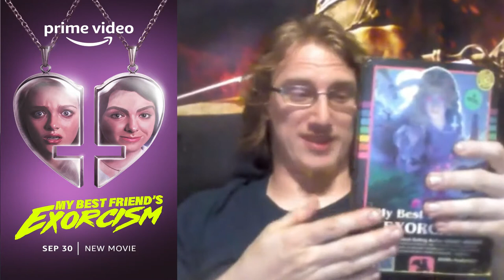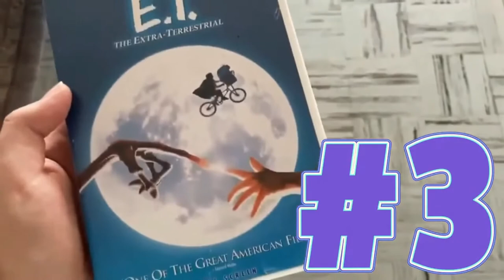Top 5 Anticipated Fall/Winter 2022 Films w/ Timothy Anderson, Jordan Farrell, Henry Ewing, & MORE!!!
2022 is coming to its end so 22TigerDude, Timothy Anderson, Jordan Farrell, Henry Ewing, FilmFan0599, Andrew Hays, Diego Coya, and Violet LaPlante come together to talk about their top 5 most anticipated movies for this fall/winter 2022. What are their most anticipated movies for the rest of the year? find out here.

0:00 Intro
3:46 Honorable Mentions
10:43 Number 5
20:43 Number 4
31:16 Number 3
42:30 Number 2
55:51 Number 1
1:12:08 Outro